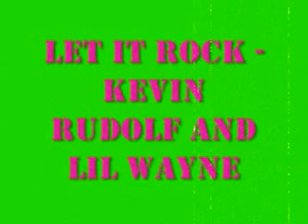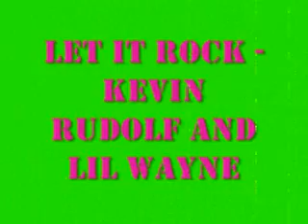Some of my favorite songs. Part 1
all kevin rudolf if you have any questions ask me :) enjoy!